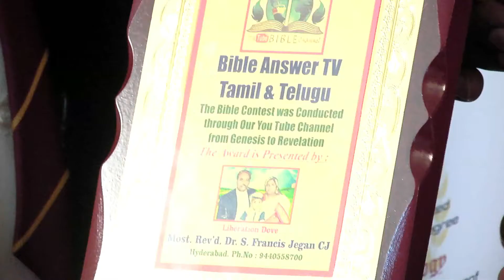நமது சேனலை குறித்து பாதர் ஜீவதுரை அவர்கள் அளித்த சாட்சி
Dr.Francis Jegan CJ, Depth Secrets,Tamil, Daniel,Ezekiel,Revelation
🏩 சத்திய மார்க்க தியான மையம் 🏩வழங்கும்
தீர்காயுசு💯‼ நிகழ்ச்சி

1⃣ இது மனிதனை உருவாகும் கலை❗
2⃣ சீடர்களை உருவாக்கும் கலை ❗
3⃣ ஜீவனுள்ள சாட்சிகளை உருவாக்கும் கலை❗

☢ 7 விதமான ஆராய்ச்சிக்கள் ✍🏼✍🏼✍🏼ஆதியாகமம் முதல் வெளிப்படுத்தின விஷேசம் 📕📒📘வரை கற்று கொடுக்க படும்
☣ தானியேல் எசேக்கியேல் வெளிப்படுத்தின விஷேசம்📘📒📕 கருகலான மறைபொருள் வெளிப்படுத்தப்படும்

✴ 120 வருடங்கள் எப்படி ஆரோக்கியமாக வாழ்வது கற்று கொடுக்க படும் 🙋🏼‍♂
⭕ கழிவு நீக்க பயிற்சி அளிக்கபடும் 🏮
💢 கழிவு நீக்க கருவி இலவசமாக அளிக்க படும் 🧫
♨  மூலிகை கலந்த சுத்தமான புத்துமன் குளியல்.🛁

🌀 தினமும் இயற்கை பழ அல்லது காய்கறி குழியல் உண்டு 🧽

❇ 50 கிராம் நல்லெண்ணெய் மற்றும் பற்பொடி இலவசமாக அளிக்கப்படும் 🧴🧪

🌱 மூன்று நாட்கள் உலகை மறந்து இயற்கையின் படி வாழப்போறோம். 🌀✳🚹

👤 ஆவி ஆத்துமா சரிரத்தை ஒருநிலை படுத்தும் தியானப்பயிற்சி🚼🚼

🌎 உலகில் முதல் முறையாக கிறிஸ்த்தவத்தில் அறிமுக படுத்தபடும் ஈசாக்கின் தியானம் 🛐🛐☦🛐🛐

🔥 வாழ்க்கையில் ஒருமுறையாவது ஒவ்வொரு கிறிஸ்த்தவரும் பங்குகொள்ள வேண்டும் என்கிற தியானம்✝🛐🛐

இடம் : ஏலகிரி மலை, YMCA Campus,
நேரம: 8ம் தேதி  காலை 8:30 மணி ⏲முதல் 11காலை 7 மணி ⏰வரை
குறிப்பு முடியாதவர்கள் 10 ம் தேதி மாலை 5 மணிக்கு 🕰கூட கிளம்பி செல்லலாம்
மாதம்: அக்டோபர் ஆயுத பூஜை விடுமுறை நாட்கள்

💴💵 நன்கொடை 3000 ருபாய் மட்டுமே
8 வயதுக்கு மேற்பட்ட 12 வயதுக்குட்பட்ட குழந்தைகள் 1500 ரூபாய் செலுத்த வேண்டும்

🔮இந்த கூடுகை 40பேருக்கு மாத்திரமே👈🏼👈🏼👈🏼
😇இந்த அறிதான வாய்ப்பு உங்களுக்காக👉🏽👉🏽👉🏽
📞 உடனடியாக முன் பதிவு செய்யுங்கள் ✍🏼✍🏼✍🏼

Bank Name : United Bank of India, Account Name :Telangana Mission Movement Salvation
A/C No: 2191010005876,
IFSC Code :UTBI0JDMP44,
Branch:Jeedimetla(2191)
Other Payment Method :
🤝🏼🤝🏼🤝🏼தொடர்பு கொள்ள வேண்டிய எண்கள்
வழி தட விவரங்களுக்கு
சகோ.செல்வகுமார்
ஊழியர். ஸ்டிபன்

🖐🏽 இயேசுவின் சந்தோசம் உங்கள் இருதயங்களை ஆளுவதாக🖖🏼